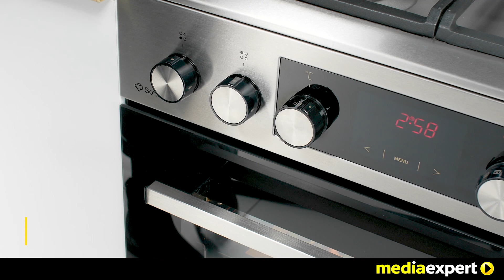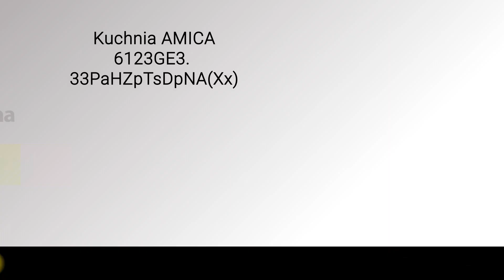Kuchnia AMICA 6123GE3.33PAHZPTSDPNA(XX)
Kuchnia AMICA 6123GE3.33PaHZpTsDpNA(Xx) STEAM to klasyczny desing połączony z wygodą użytkowania.
 Lubisz organizować spotkania i zaskakiwać gości kulinarnymi specjałami? Z BakingPro System  możesz piec więcej, szybciej  i wygodniej  z pewnością, że Twoje wypieki będą zawsze równo zarumienione i wypieczone.
Zaskocz gości potrawami pieczonymi z dodatkiem pary! Z SoftSteam Twoje wypieki zawsze będą wyglądać i smakować wyśmienicie. W kuchni AMICA 6123GE3.33PAHZPTSDPNA(XX) mamy dla Ciebie 11 przydatnych funkcji, w tym Szybki nagrzew -77 litrowy piekarnik osiąga 150°C w zaledwie 3 minuty.
Szklana nakrywa piekarnika z wysokiej jakości szkła jest niezwykle wytrzymała i bardzo łatwa w utrzymaniu czystości.
 Wyjęcie lub włożenie ciężkiego naczynia do rozgrzanego piekarnika może być trudne i niebezpieczne  w trosce o Twoje  bezpieczeństwo piekarnik kuchni AMICA 6123GE3.33PAHZPTSDPNA(XX) wyposażony jest w stabilne prowadnice teleskopowe.
 Garnek z wrzątkiem chwiejący się na ruszcie również może doprowadzić do bolesnego incydentu. Żeby temu zapobiec, kuchenka posiada stabilne żeliwne ruszty
. Kuchnia AMICA 6123GE3.33PaHZpTsDpNA(Xx) STEAM to gotowanie jest przyjemnością!